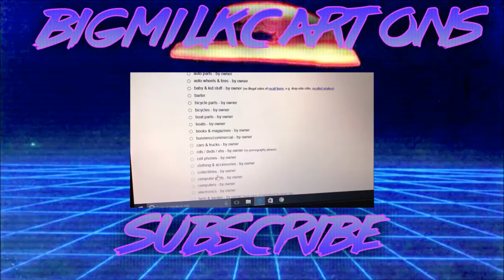MODEL CITIZEN - Minecraft Funny Moments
leik fure miencreft